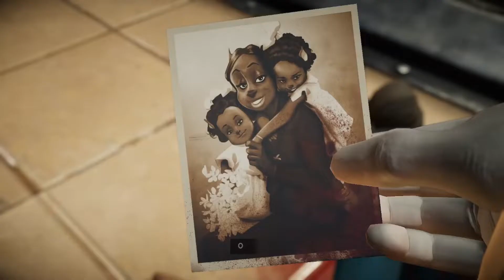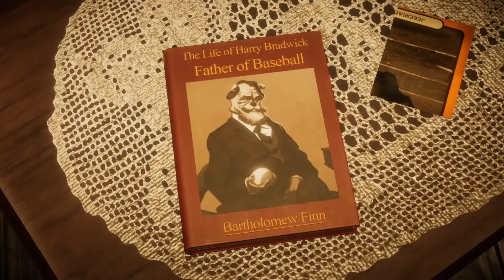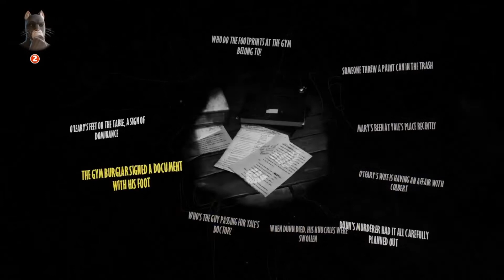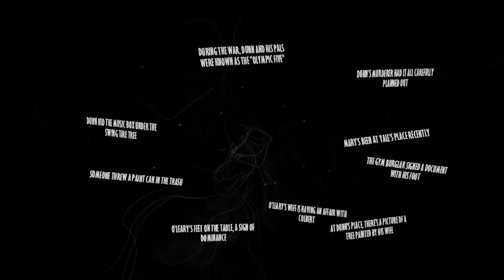[PL]Blacksad : Under the Skin[#11] - Biedna pani sprzątaczka (｡•́︿•̀｡)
Siemanko Kochani~!
W kolejnym odcinku z gry "Blacksad: Under the Skin" kolejna tragedia(｡•́︿•̀｡)
a także dowiadujemy się dużo o samym Joe Dunn'ie i jego przeszłości
( ͡° ͜ʖ ͡°)
Zapraszam do oglądania ヾ(´▽｀)ゝ

Podobał się odcinek, to daj łapkę w górę - to motywacja dla mnie do dalszych działań (●´∀｀●)